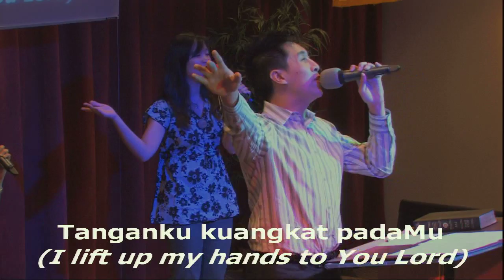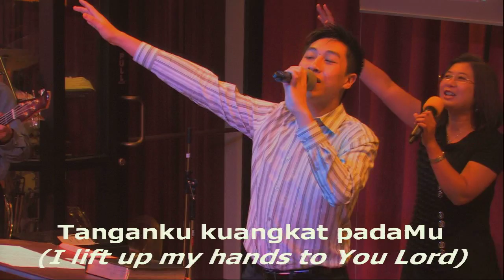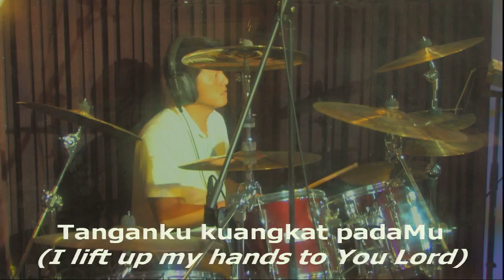20110717 IFGF Houston Worship p1 of 4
20110717 IFGF Houston Worship p1 of 4